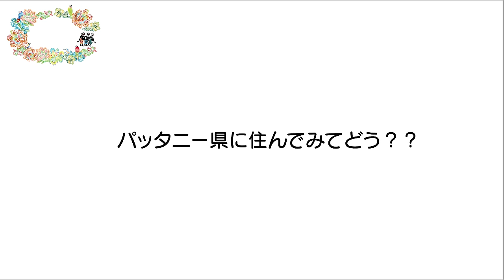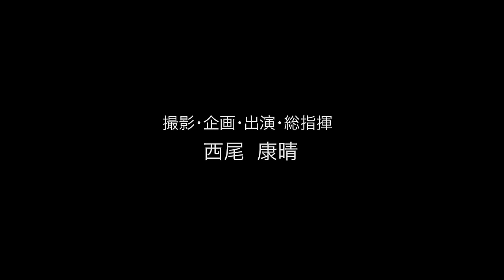タイ深南部のパッタニー県に日本人YouTuberがいた！｜ゆかこさんにインタビュー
🌟タイ南部旅のオリジナルTシャツ＆パーカーを販売中！

🙏協賛Tシャツスポンサー🙏

株式会社  宝
お客様のニーズに応えた店舗内装を目指します

🔥NISHIO TRAVELのサポート企業🔥

🌟ゴーゴーバンコク
薬膳スープを使ったモーファイ鍋・ムーガタ鍋の専門店
ムーガタ鍋付きセット販売中！

◆ポカてん
ぽかっとストア (pookhat store jp)

運営会社:株式会社アルパ
タイ雑貨のWebストアやってます。北海道札幌で店舗やマンションの内装とかいろいろやってます。
HP、Webショップ更新予定（これからがんばります）

◆大分からあげわん伊丹店
伊丹と言えばぐっさん。のお店！
大分味付け唐揚げを伊丹市で販売しています！
お店に遊びに来てください！
店内に西尾さんグッズのあれやこれやを展示しています
タイの事や西尾YouTubeの
話をからあげつまみながらお話ししましょう！
店舗ホームページはバンコク在住WEBデザイナーごとうまさとしさんにわがまま聞いていただき且つ格安で製作していただきました、お勧めですよ。

大分からあげわん武庫之荘駅前店
兵庫県尼崎市武庫之荘1丁目5-15

◆トシakタロウ
2022年7月1日、福井市の順化でタイ人6名のスタッフと共にオープンしました。
お近くにお寄りの際には是非遊びに来て下さい！

店名：タイスナック「バンコクシティズ　タイランド」
住所：福井県福井市順化1-7-11 ウエノビル1F

【概要欄への掲載をご希望の企業様】

✨月額制のYouTubeメンバーシップをやっています。
190円からメンバーになれますので、応援していただければめっちゃ嬉しいです！

✨noteで運営している月額課金制のメンバーシップ「Crazy about Thailand」。
SNSで出していないネタなどを発信しています。

✨Tシャツなどオリジナルグッズを販売中！

✨バンコクで「西尾と飲みたい」という方はこちらからお申し込みください！

【運営会社】
TRIPULL(THAILAND)Co.,Ltd.
ADDRESS：548/4, Soi Yu Charoen Yaek 21 Asoke-Dindaeng Road, Dindaeng, Dindaeng, Bangkok, 10400